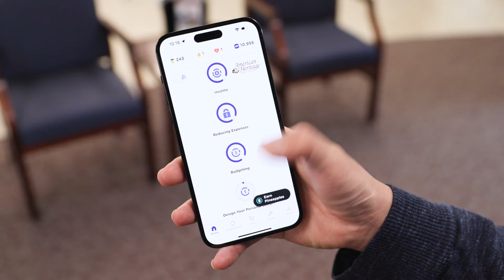A Life of Moments with American Heritage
American Heritage is here for your journey, no matter what step you're taking. Entrust your financial future with a partner you trust, with over 75 years of experience helping members just like you.

American Heritage Credit Union | 2024